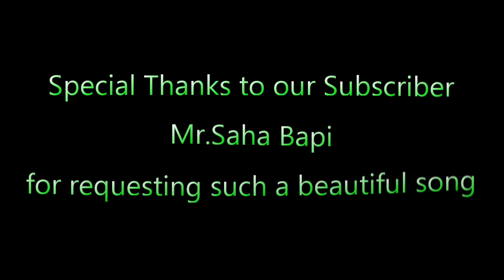Dil Mein Tujhe Bithake| Fakira | Shashi Kapoor/Shabana| Guitar cover by GNM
Shooting & Editing - T2 Motion Pictures

Enjoy the romantic song of bollywood Dil Me Tujhe Bithake with Hindi & English Lyrics sung by Lata Mangeshkar from the movie Fakira. Song: Dil Me Tujhe Bithake Film: Fakira Mood: Happy Artist: Lata Mangeshkar Music Director: Ravindra Jain Lyricist: Ravindra Jain Film Star: Shashi Kapoor, Shabana Azmi, Asrani, Aruna Irani, Danny, Asit Sen, Madan Puri Director : C.P Dixit Label :: Saregama India Ltd.
Other videos-: 1)Guitar Jamming in Dminor (Episode 1) 2)Ashiqui 2 Tum hi ho (Episode 2) 3)Chura Liya Hai Tumne (Episode 3) 4) Tere Liye from Namaste England (Episode 4) 5) Tere Bina Zindagi Se Koi (Episode 5) 8) Sajan re jhoot mat bolo (Episode 7) 10) Gaata rahe mera dil (Episide 9) 11) Tum Miley Dil Khiley (Episode 10) 12) Merry Christmas & Happy New Year (Rock Version) (Episode 11) 13)KGF: Gali Gali Me |INSTRUMENTAL| Neha Kakkar | Mouni Roy | Tanishk Bagchi | Rashmi Virag 14)WHY CHEAT INDIA: Dil Mein Ho Tum | INSTRUMENTAL| Emraan Hashmi 15) Sweetheart |Kedarnath |INSTRUMENTAL | Sushant Singh | Sara Ali Khan | Dev Negi | Amit Trivedi 16)Aane Wala Pal Jane Wala Hai |Golmaal |Kishore Kumar|Amol Palekar(Episode 12) 17)Ae Kash Ke Hum - Kabhi Haan Kabhi Naa | Shah Rukh Khan | Suchitra Krishnamurthy(Episode 13)- link below
Song
Dil Mein Tujhe Bithakar
Artist
Lata Mangeshkar,Ravindra Jain
Album
Parichay - An Inroduction To India's Musical Geniuses - Ravindra Jain
saregama (on behalf of Saregama); Broma 16, Saregama Publishing, CMRRA, The Royalty Network (Publishing), and 5 Music Rights Societies